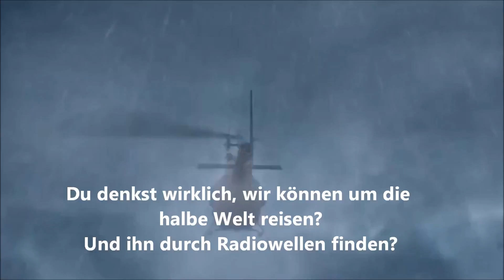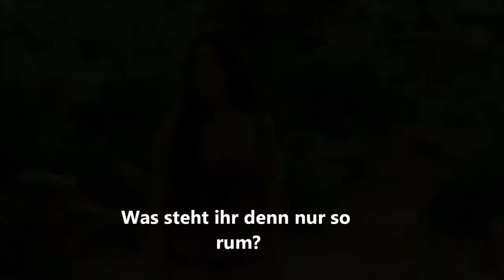Journey 2 - Die geheimnisvolle Insel | Trailer HD Deutsch | Ab dem 01. März im Kino!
Am dem 01. März 2012 im Kino !

Title: Journey 2 - The Mysterious Island
Director: Brad Peyton
Writers: Brian Gunn, Mark Gunn
Cast: Dwayne Johnson, Michael Caine, Josh Hutcherson, Vanessa Hudgens, Kristin Davis
Studio: Warner Bros. Pictures
Genre: Action | Adventure | Family
Release Date: 10 February 2012